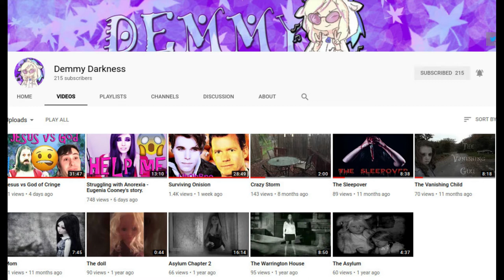Reasons I go to YouTube - Ann's Tiny Life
This is my first tag video so I hope I did it right! lol

I was tagged by PG Nano Farm!

If you go to the channels linked above, please tell them Ann's Tiny LIfe sent you! :)